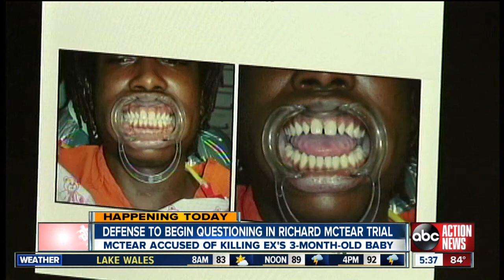Defense will begin in Richard McTear's murder trial - man accused of throwing baby out of a moving c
Defense will begin in Richard McTear's murder trial - man accused of throwing baby out of a moving car